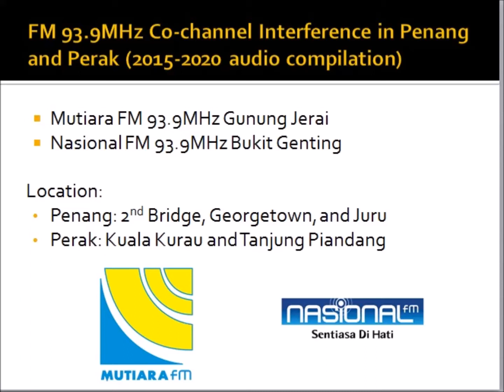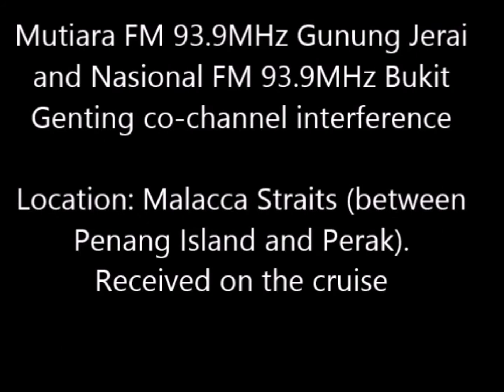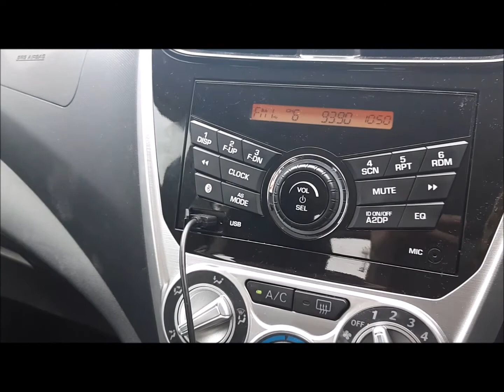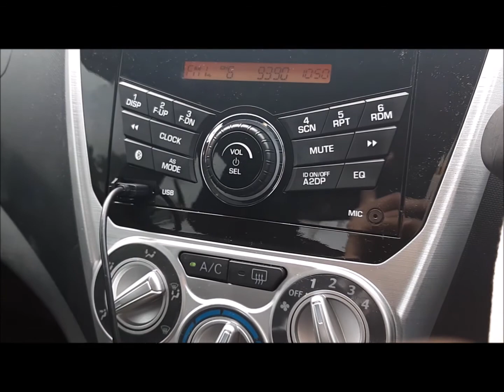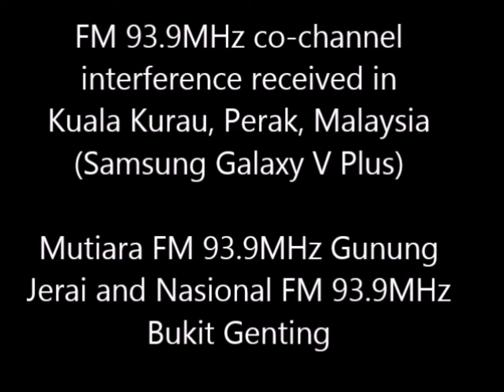FM 93.9MHz Co-Channel Interference in Penang and Perak, Malaysia (2015-2020 compilation)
CCI stations:
1. Mutiara FM 93.9MHz (Gunung Jerai 0.1kW)
2. Nasional FM 93.9MHz (Bukit Genting 0.1kW/Bukit Penara 0.25kW)

Recording sites:
1. Penang: 2nd Bridge, Georgetown, Juru
2. Perak: Kuala Kurau & Tanjung Piandang